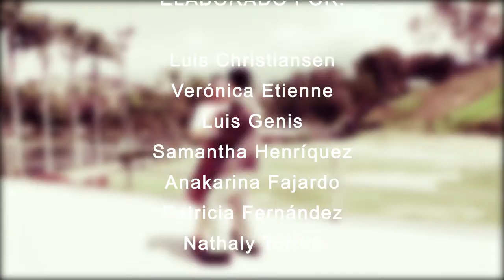Quizás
Musical short film inspired on the song Quizás, quizás, quizás by  Osvaldo Farrés (interpreted by Gaby Moreno)